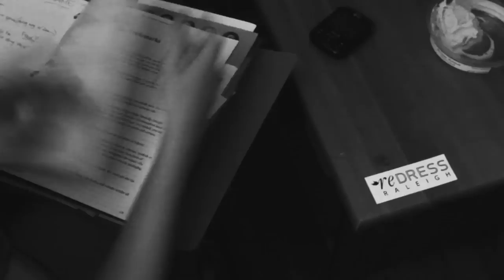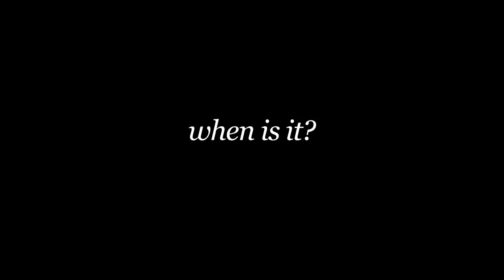Redress Eco-Fashion & Textiles Conference, Spring 2013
Videographer: Logan Sayles
Editor: Nikhil Shah

This coming March, Redress Raleigh - the Southeast's premier eco-fashion organization - will be celebrating its 5 year anniversary with a weekend-long conference. The Redress Eco-fashion & Textiles Conference will take place March 22-24 at the Raleigh Marriott City Center.

This conference will introduce Redress Raleigh's year-round events to a greater audience and expand the dialogue among boutique owners, designers, suppliers, and customers who have an interest in eco-fashion and textiles. Scheduled throughout the weekend are a number of activities including lectures, panel discussions, workshops, a marketplace, and a fashion show. This conference presents attendees with the opportunity to understand more about the Southeast's eco-fashion industry, network with some of its active players, and become part of the growing movement.